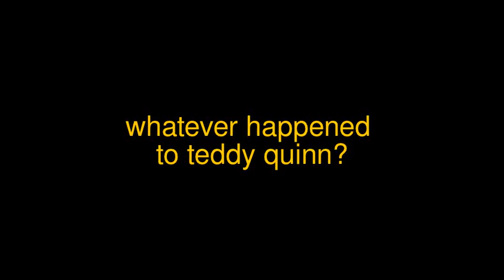"Golden" Trailer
rough cut of trailer for the film
'golden'
by ted quinn
starring teddy quinn as himself
and a cast of thousands